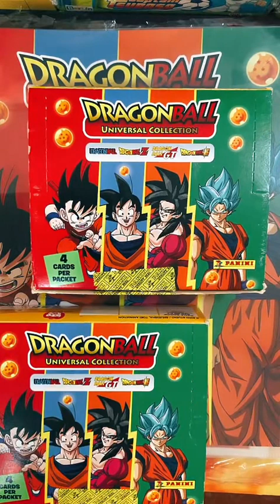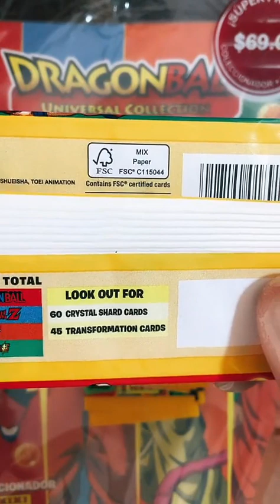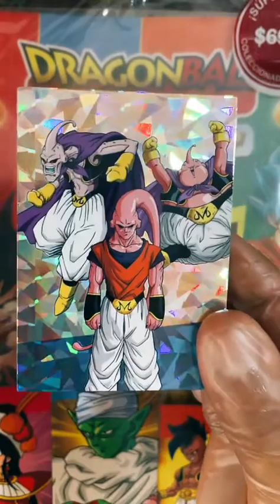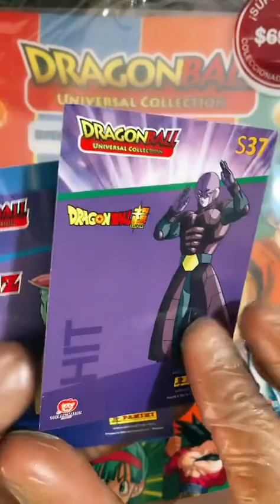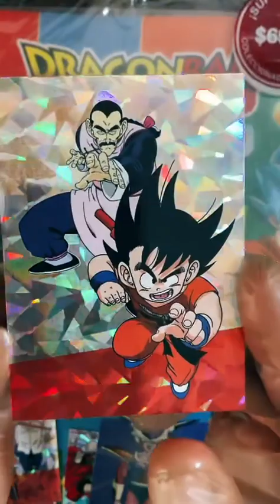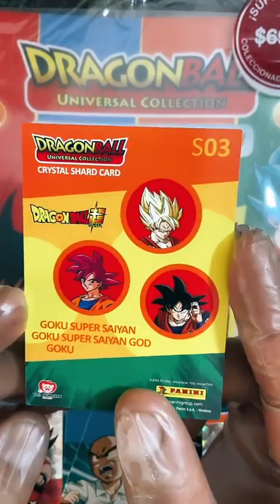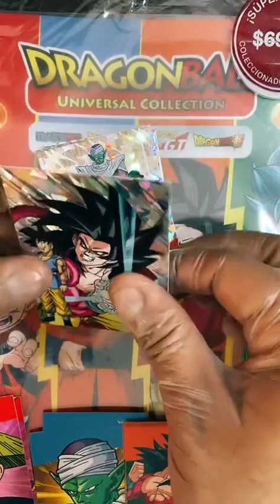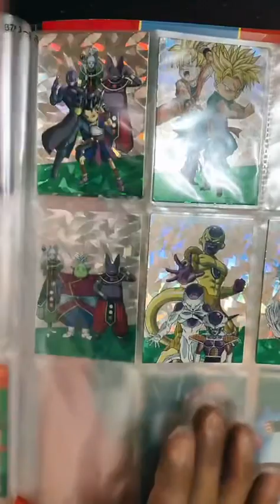DRAGÓN BALL UNIVERSAL COLLECTION PANINI APERTURA